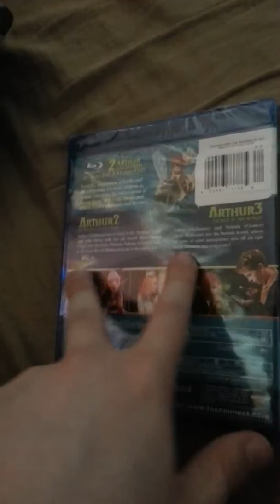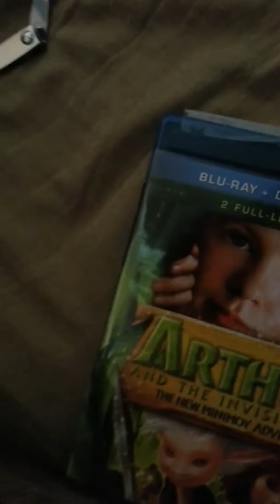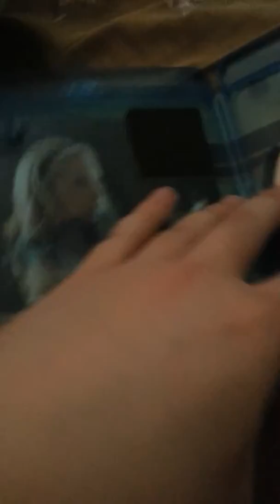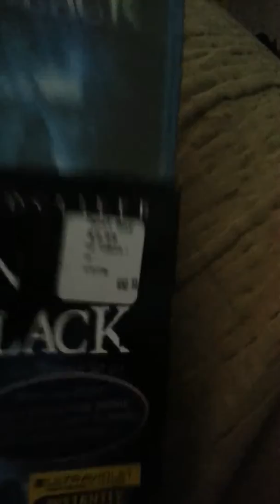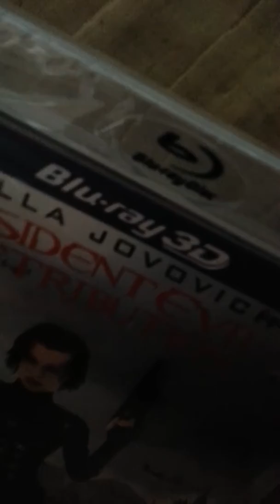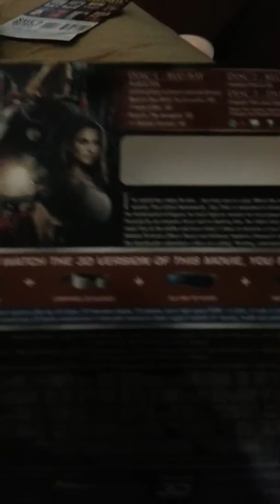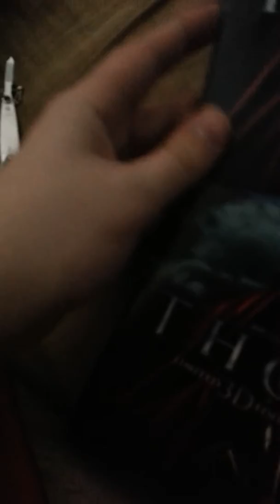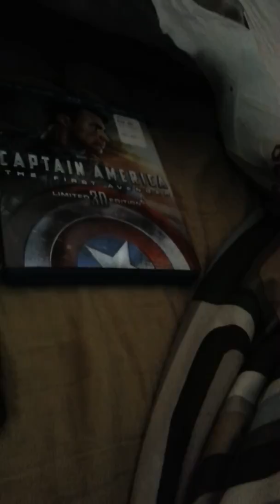Best buy pickups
Sorry it took really long to up guys a couple unboxings coming soon